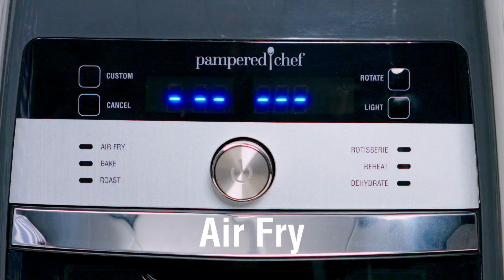Deluxe Air Fryer Features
The Best Air Fryer around -- this is a Deluxe for a reason - it's not "just" an Air Fryer - it also roasts, bakes, reheats, has a rotisserie and dehydrates - check it out! Check it out here along with other products and recipes